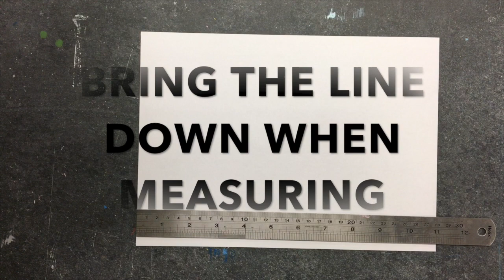1" Grid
This video is about 2" Grid